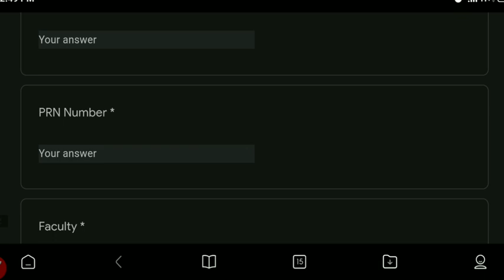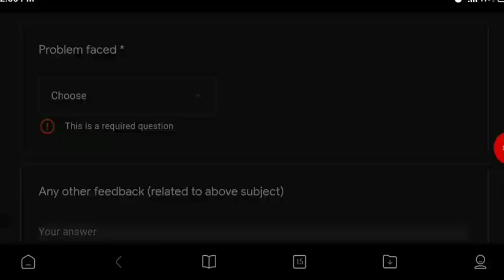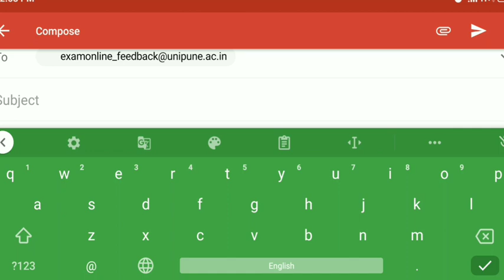SPPU Final Year Exam Updates | What to do, if error occurs during exam?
Remember
Before Starting the exam clear the cache and history of browser.